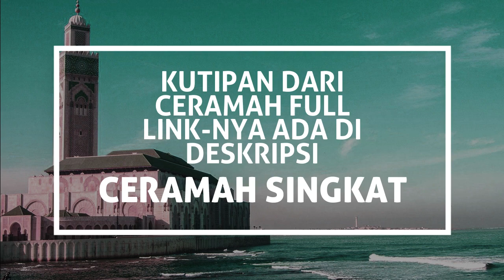JANGAN BANGGA DENGAN CEPATNYA MEMBACA AL QUR'AN - Cepat Khatam | Ustadz MENACHEM ALI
Mari kita ikuti kajian yang diuraikan oleh Ustadz Assoc Prof Dr MENACHEM ALI. Seorang pakar Filologi dan Kristologi dan dosen sekaligus guru besar FIB Universitas Airlangga Surabaya. Beliau mahir bahasa Aram, bahasa aslinya Yesus dan Ibrani.

Juga wakil Direktur AWF (Abdullah Wasian Foundation), yang didirikan untuk melanjutkan perjuangan Ustadz Abdullah Wasian yang dikenal sebagai pakar Kristologi terkemuka di Indonesia. Uraiannya gamblang, menarik dan kronologis. Juga dengan dalil kitab suci Al Qur'an dan kitab suci lain serta referensi yang kuat.

Ini adalah versi kutipan ceramah dari versi ceramah fullnya:
"BUKTI Tak Terbantahkan PERINTAH PUASA OLEH ALLAH PADA UMAT SELAIN ISLAM" yang bisa dilihat di sini

Kali ini dalam serial ceramah singkat 'PUASA SELAIN DI ISLAM' #13 di sini.

Berisi beragam video terkait cerita topik:
- Kristologi
- Perbandingan agama
- Islam vs Kristen
- Kisah mualaf